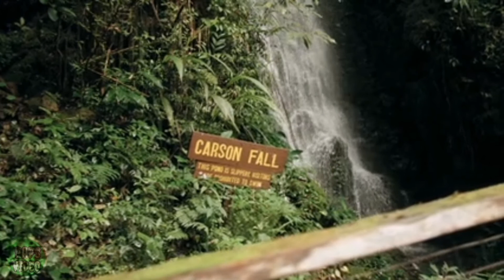🌍Relaxation music with beautiful nature, calm music, stress relief music, spa music, sleeping music.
Relaxation music with beautiful nature, Calming music background, stress relief, spa music, sleeping music